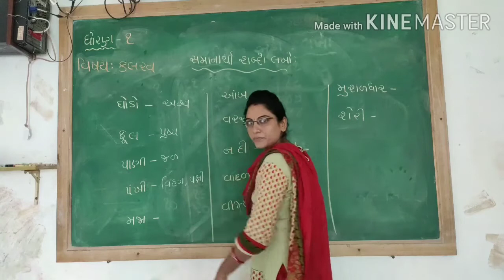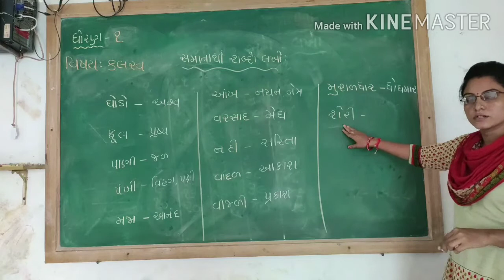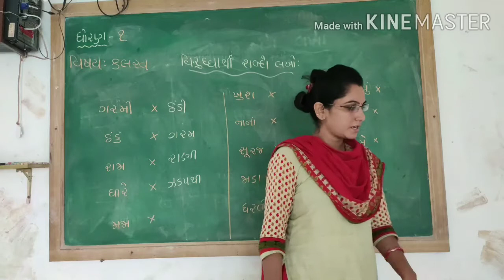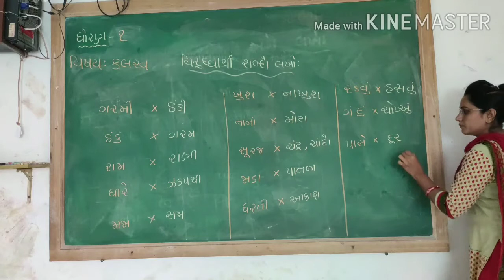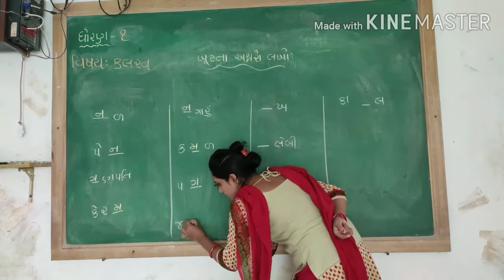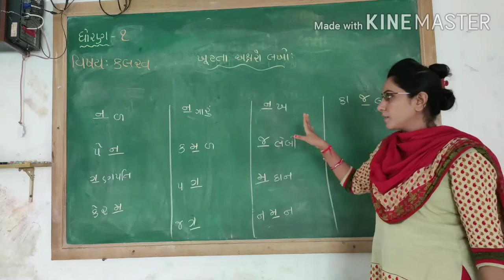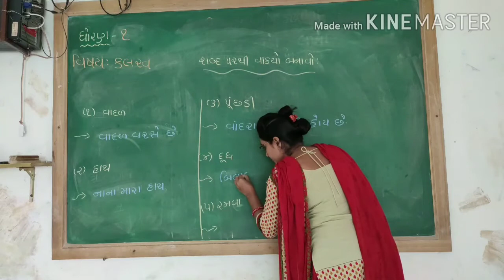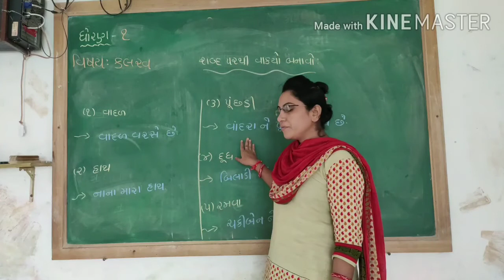ધોરણ - ૧, વિષય - કલરવ, વ્યાકરણ